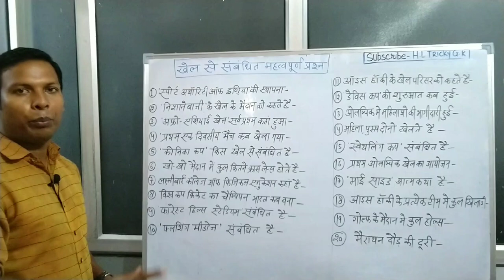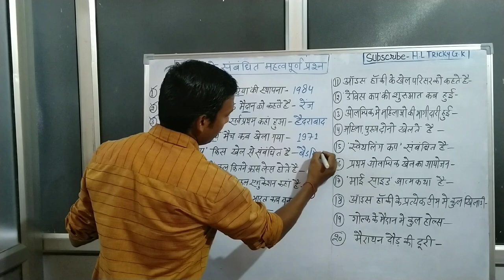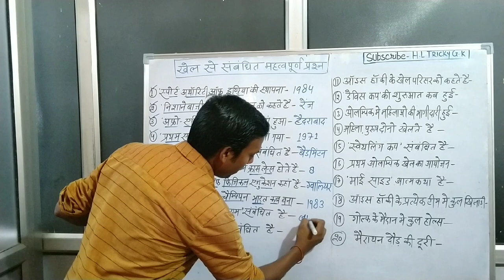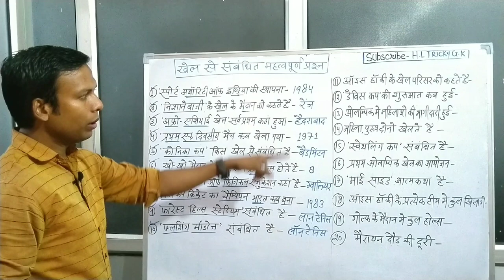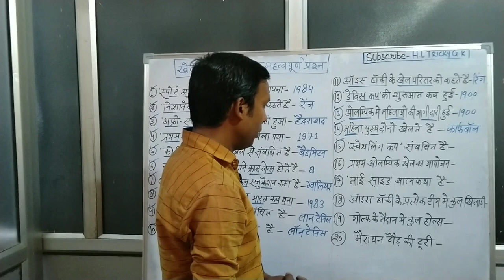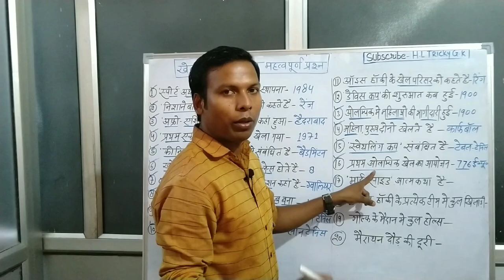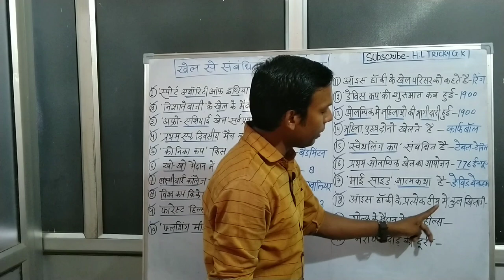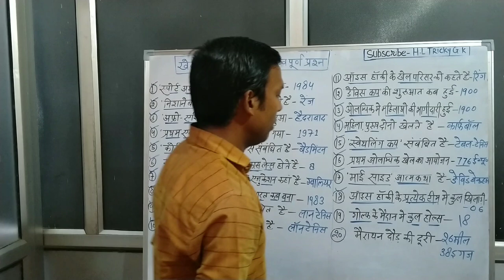खेल से संबंधित महत्वपूर्ण प्रश्न# भाग -1//for all competitive Exams//By HL sir